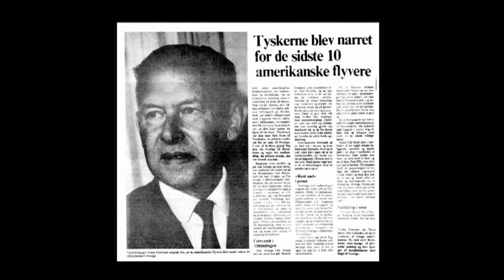Stenhuggerne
En film om stenindustriens udvikling på Nordbornholm fra 1800 - tallet til i dag